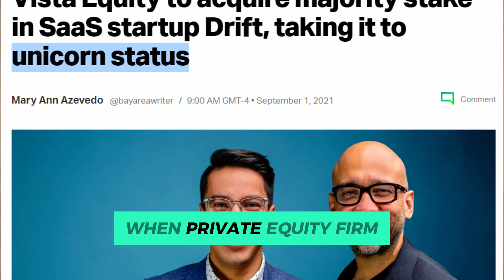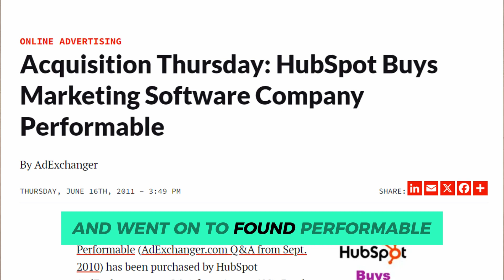How to Create a Successful SaaS and Sell it to a Big Company | Elias Torres, Drift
🎙 In this podcast, we interview Elias Torres about:
  •  Embracing conflicting ideas to achieve success
  • How to become comfortable with taking risks
  • How to connect with extraordinary people
  • The future of the SaaS industry

👤Elias is the co-founder of Drift, a software platform that’s reimagining the B2B buying experience by helping businesses deliver personalized conversations with their customers. Drift serves over 50,000 customers including companies like ServiceNow, Okta, Mindbody, Adobe and Snowflake; and reached unicorn status in 2021 when private equity firm Vista Equity Partners acquired a majority stake. Prior to this, Drift had raised more than $100 million in funding from the likes of Sequoia Capital, CRV and General Catalyst.

TIMESTAMPS:
0:00 Intro
06:06 The Biggest Dichotomy
16:47 What Is Your Notion of Risk?
22:21 Step #1 to Become Successful
29:37 The Dichotomy of Product Differentiation
33:45 Copy Others AND Be Yourself
40:22 Advice for SaaS Founders Today